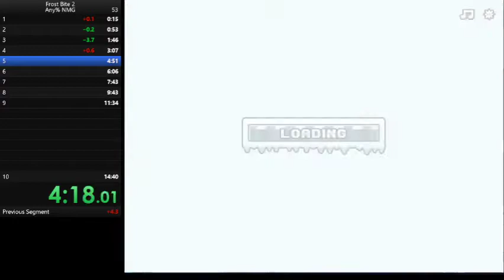Nitrome Frost Bite 2 Any% (14:22) (Former WR)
Levels 4 and 5 were the main hiccups. 8 and 9 were close to flawless.